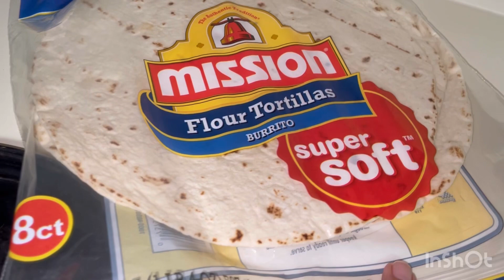My Diet Plan After Kidney Transplant | Part #1 | Mexican pizza Recipe | 23 Years | Sweet Simple life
Hello everyone

Before I start the video I just want to declare that I’m not doctor or medical advisor im just sharing my lifestyle and diet plan that im followed by my doctor and it’s been 23 years now

Iss video ko start karne se pahle mai aapko batana chahti hu ki mai koi doctor ya fir medical advisor nahi hu mai ek kidney transplant patients hu

Aaj ki video me maine aapke sath apni  thodi si diet share ki hai jo mere american doctor and dietician ne suggested kia tha aur usi diet ko maine apni body ke hisab se usse follow kia hai last 23 years se muje ummid hai ki aap ko iss  video se thodi si bhi help mile , Mexican pizza recipe

If you like my video and wants to more informative topics about my kidney transplant journey